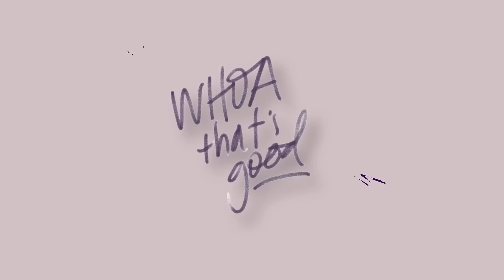NAME DROP! Our Baby's Name Is ... | Sadie Robertson Huff & Christian Huff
It's here, y'all! Sadie and Christian are announcing the name they've chosen for their second baby girl! And you will not BELIEVE the incredible story confirming God's incredible love and care in the choosing of their daughter's name. Sadie and Christian talk about the upcoming birth and if there is a plan for the delivery room. After the traumatic birth of Honey and how scary that was in the first few minutes after she'd been born, how are they feeling about this upcoming delivery? Plus, they honestly share how they've both learned so much in trusting God and truly partnering WITH God on what the future holds. And isn't that the best place to be?

or text WHOA to 71326 — Get a free copy of Sadie's book "Live on Purpose" with your gift!